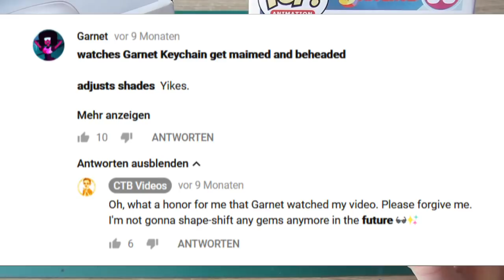POP! DIY Famethyst - Part 1: Skinny Jasper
This time I show you how to make two POP! customs in different poses from scratch. I got a commission from Tess Courtes, who celebrates Steven Universe a bit more than what's healthy, and she's especially a huge fan of the two Famethyst members Skinny Jasper and Carnelian!

In the first part of this video, I show you how to build a skeleton for a really skinny figure, how to sculpt the body and how to use glass beads as gems! It really was a challenge to make Skinny, but I accepted it and learned a lot for my future POP! projects.

As always, tell me your feedback and questions in the comments!